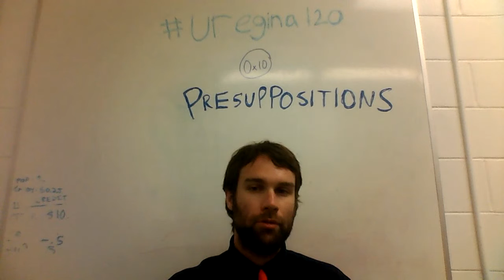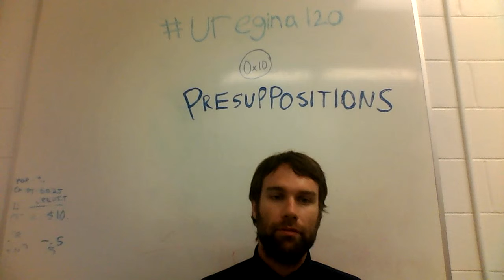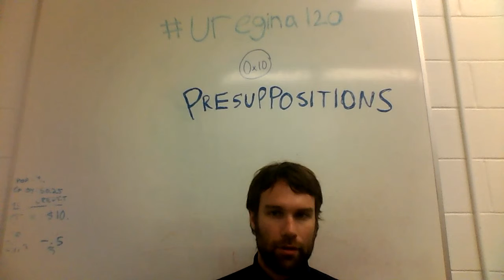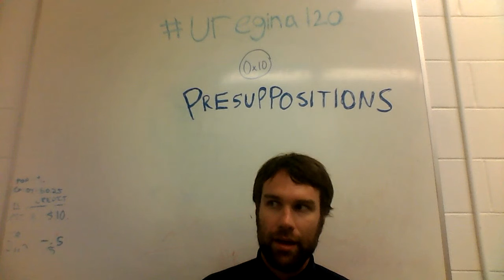uregina120 - 16 - Presuppositions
What are you assuming about your listener?

bitcoin : 1DfVCdrmUd3kuUMMayHvd6AEMtP6ZNNwvo